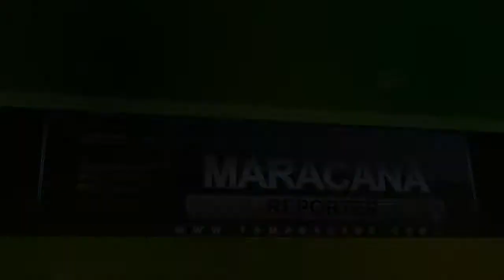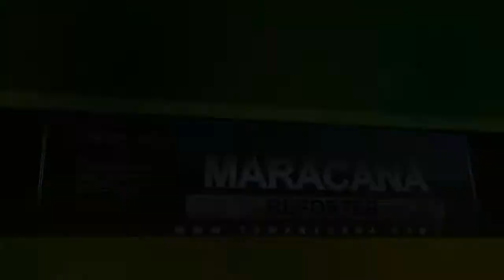Associação Peter Pan fecha parceria com a McDonald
Peter Pan - Carinho em altas doses, ministradas por voluntários que tem como missão colocar um sorriso no rosto de uma criança.